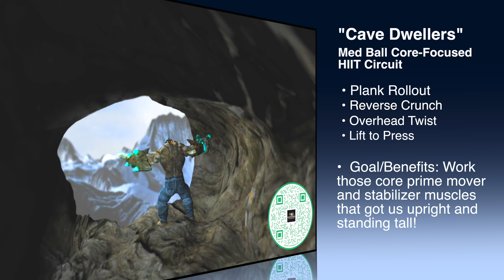"Cave Dwellers" Med Ball HIIT Circuit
Grab a Medicine ball and let's get those core muscles fired up! Strong core prime movers and spine-stabilizing muscle are essential to good standing posture and efficient movement. Join SnellyvilleFitness.com 4 free! Enjoy the All-Original Visuals and Sounds of Snellyville!